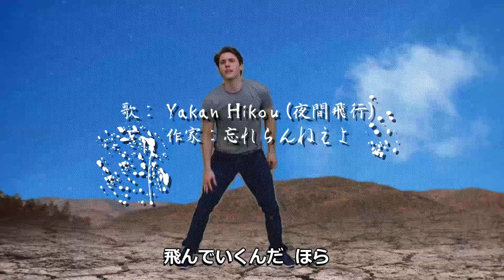Jerma985 Anime Opening 2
The second season of the Jerma anime focusing on the Hot Air Balloon Arc. The manga (I think personally) was better, but I think the anime still stands up on its own. It has redeemable merits and doesn't detract so far from the main story line. Overall 7/10.

based on the hajime no ippo rising opening
Yakan Hikou (夜間飛行) by Wasureran ne Yo